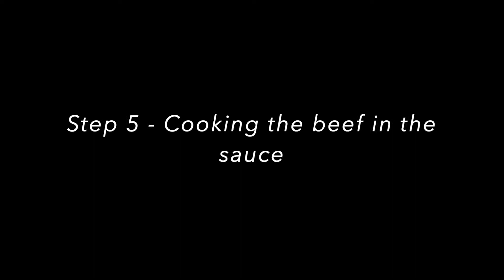🥡HOW TO MAKE TAKEAWAY STYLE BEEF IN BLACK PEPPER SAUCE🥡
Hey guys. Picked this recipe up while on my travels. Spitting dabs for a takeaway. This recipe is one of my best and I thought I would share it with the world. Hope you guys enjoy.

INGREDIENTS

100/150 grams of steak per person
2 tsp cornstarch
2 tsp rice wine
2 tsp light soy sauce
2 tsp sesame oil
2 tsp ginger, julienned (bigger then a thumb size)

6 tbsp oyster sauce
2 tsp light soy sauce
2 tsp freshly ground black pepper (black pepper is essential for this recipe. You must taste test as you go and make sure it's not too overpowering, but not too week) video will show you the places where to season
1/2 tsp sugar
2 pinch salt (don't over salt this dish)
2 tsp cornstarch
6 tbsp water

2 tbsp cooking oil
1 onion, julienned
1/2 red bell pepper, julienned
Rice

Steps -
1) Make the marinade and let it sit for 10 mins
2) Tenderise the steak then cut into slices (tenderising it makes it easier to chew when cooked) then mix it into the marinade and let it sit for 10
3) Make the sauce
4) While you're waiting for things to sit start your veg prep and your rice
5) Brown of the beef then set aside till later
6) Stir fry the veg for 10 then add the beef back into the wok and then stir fry for 5 to 10
7) Add the sauce then stir well and simmer for 10
8) Must taste test at this point and add more pepper for a more authentic taste
9) Plate up and enjoy